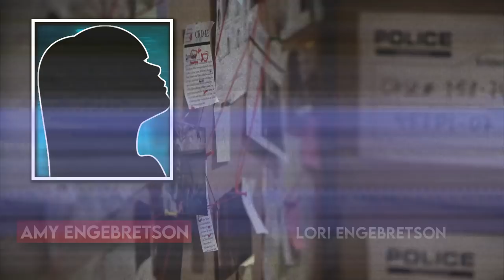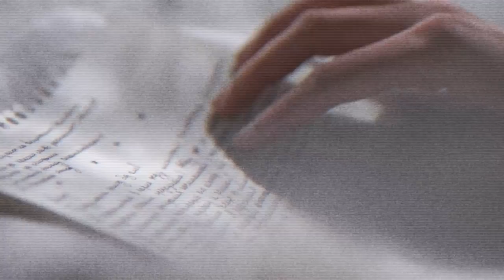Que s'est il passé DANS CETTE FORÊT ? L'enfance VOLÉE de DERRICK ENGEBRETSON ! - TRUE CRIME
Quelques jours avant Noël, le petit Derrick est ravi de pouvoir partir à la chasse au sapin. Il est accompagné de son père et de son grand père. Mais ce qu'il va se passer lors de cette sortie familiale marquera à tout jamais la famille Engebretson...